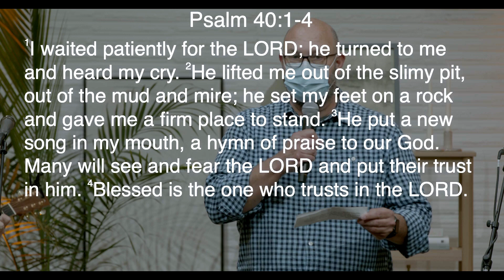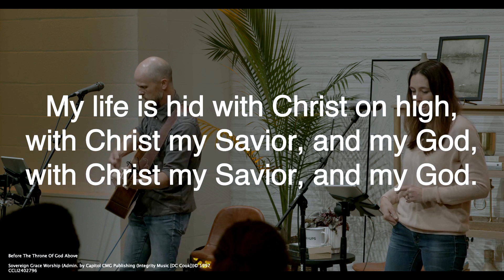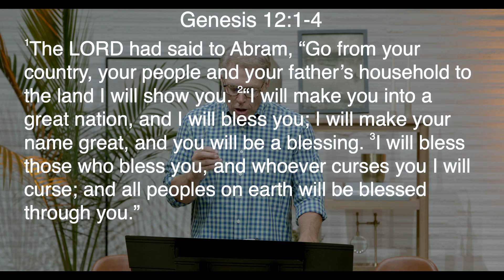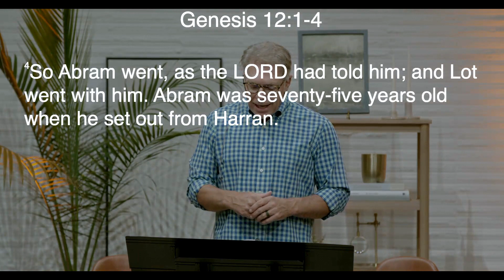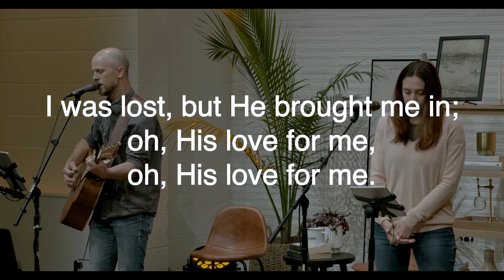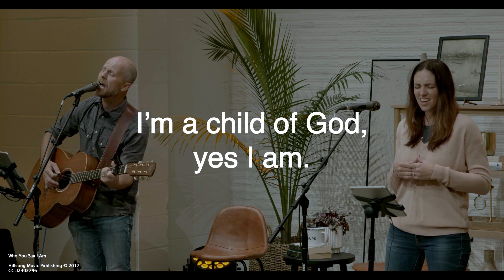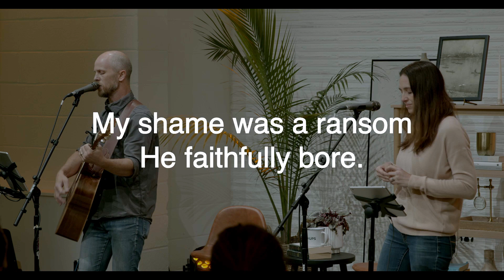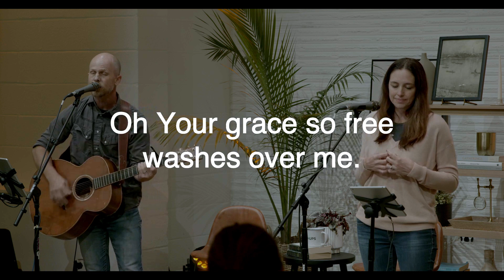Service for Sunday, September 20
Join us for the next sermon in our series called The Priesthood of Believers.  We will be in Genesis 12:1-4 this week talking about Abraham.